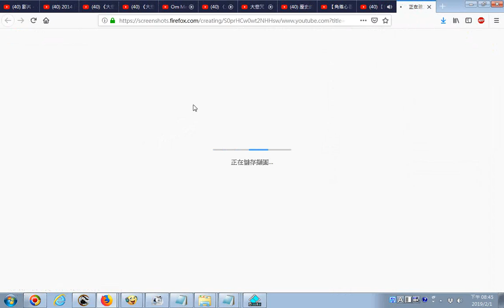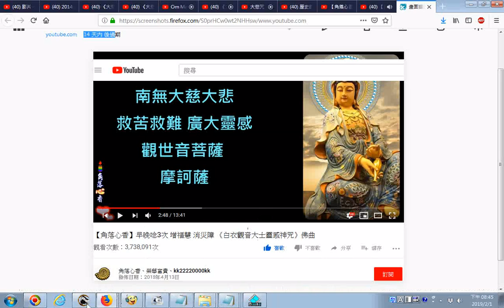20190201含觀世音菩薩像 網路影片擷圖的操作實況錄影 以youtube影片為例 【角落心香】早晚唸3次 增福慧 消災障 《白衣觀音大士靈感神咒》佛曲